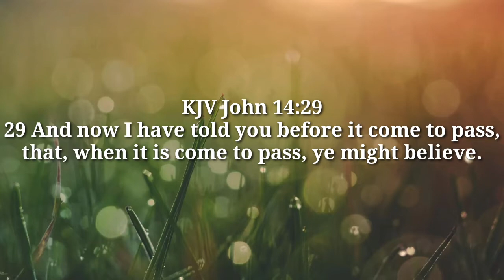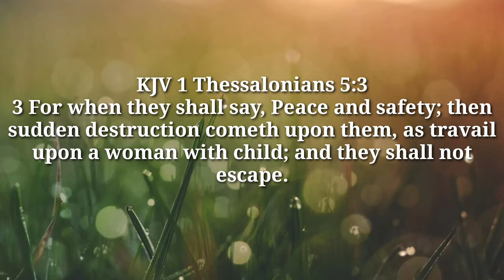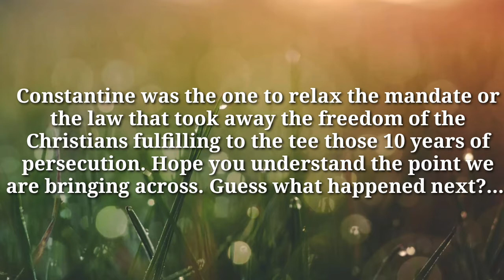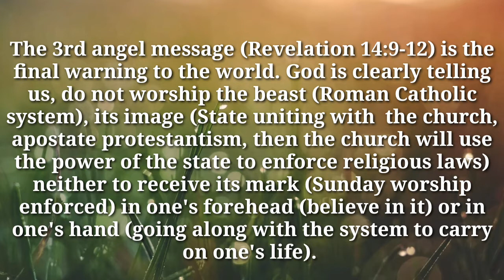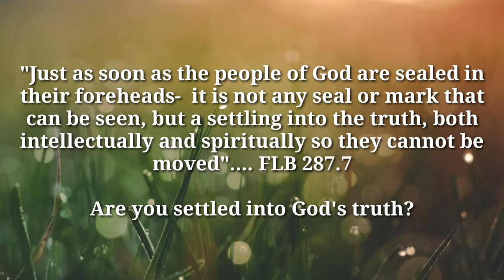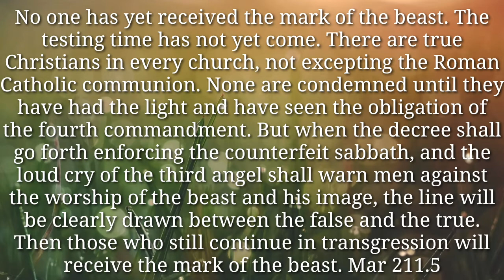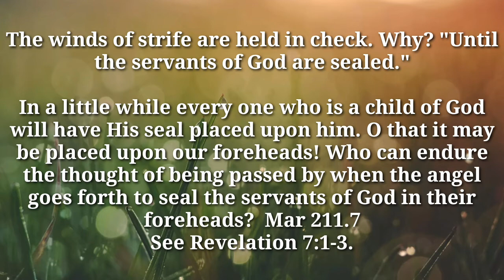"Let No Man Deceive You!"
If you lose heaven, you lose everything; if you gain heaven you gain everything. Do not make a mistake in this matter.
2T 88.2